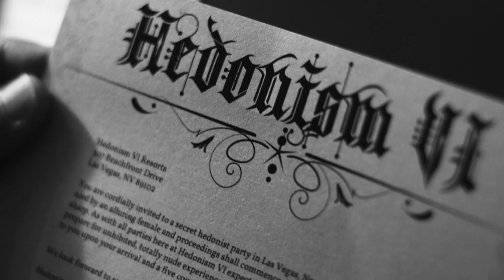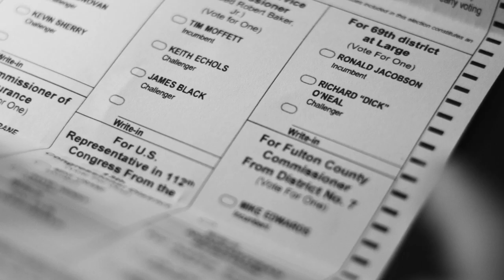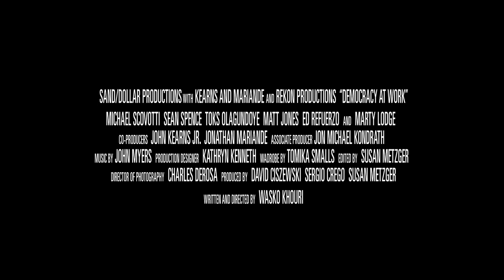Democracy at Work - Trailer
A clumsy local political campaign fights to avoid damage from an enigmatic Internet rumor spread about their candidate 5 days before the election.

Written and Directed by Wasko Khouri
Starring: Michael Scovotti, Sean Spence, Marty Lodge, Toks Olagundoye, Matt Jones, Ed Refuerzo, Alex Knudsen, Bruno Oliver, Meredith Thomas, Debbie Kagy